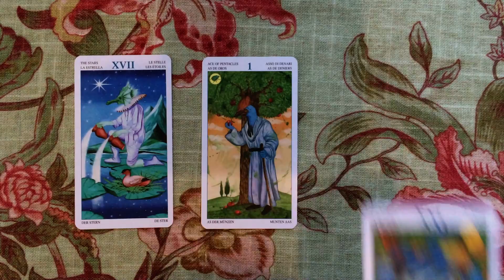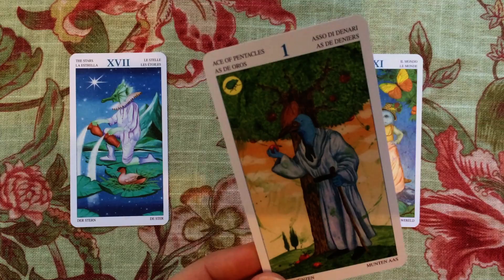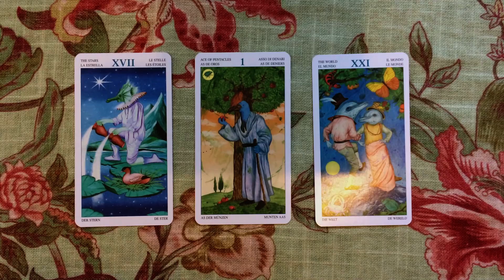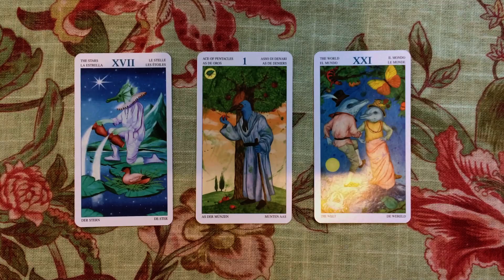Daily Tarot Reading: November 25 2014 | Star, Ace of Pentacles, World | Numerology: 3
↓ Open the description ↓

Tarot Deck: The Tarot of the Animal Lords

What energy will you be working with today? Find out in this free tarot and numerology reading for 25 November 2014.

The Star, the Ace of Pentacles and The World

Tarot Card and Numerology Meanings:

Detox from negativity that’s lingering from any conflict you may have had recently. Have hope for the future and that things can and will be fun again.

Expect a financial blessing or gift during this day!

The gift comes about as a side-effect of your spiritual  work which results in a sense of freedom and enlightenment.

Today’s numerology vibration is: 3 = Express your joy because it will be contagious to those around you!